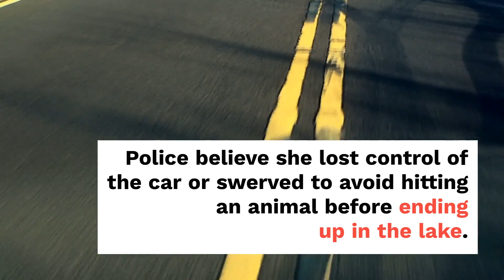Boy, 13, Finds Missing Woman's Car 27 Years Later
The family of a Canadian woman who disappeared in 1992 finally know what happened to their loved one, thanks to 13-year-old Max Werenka and his GoPro camera.